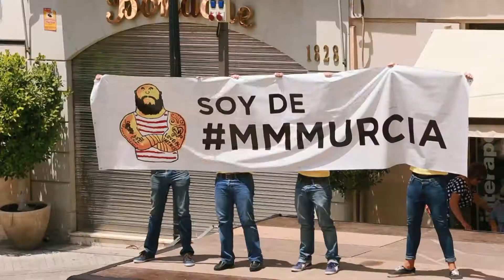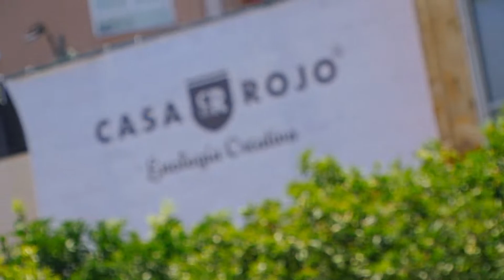Homenaje a Murcia de Casa Rojo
En Casa Rojo estamos muy orgullosos del origen de nuestro Macho Man Monastrell. Este fue nuestro pequeño homenaje a Murcia con motivo del Día de la Región (9 de junio)  ¡Sube el volumen y disfruta! ‪#‎MMMurcia‬